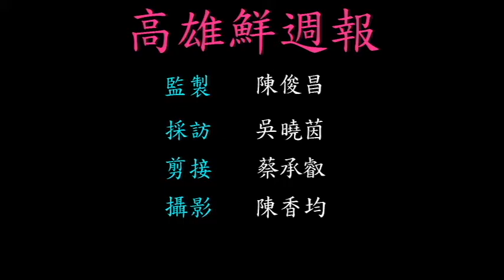鮮週報 第三十九期 鮮食高雄 高雄圓山大飯店、海洋天堂